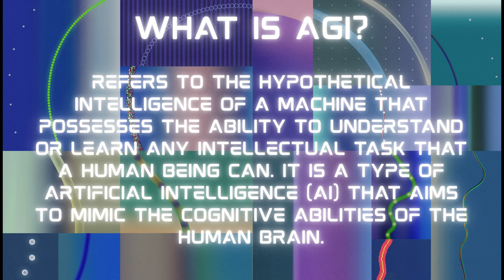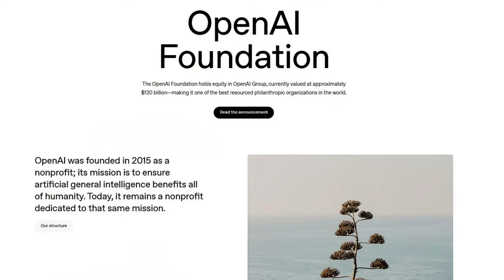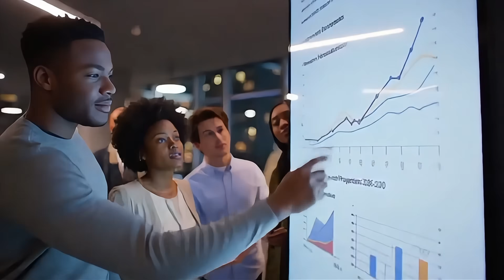OpenAI & Microsoft’s $135B Secret Deal — The AI Future Just Got Real!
Get ready for a tech bombshell: OpenAI just redefined AI’s future with a stunning $135 billion deal with Microsoft, paving the way toward a potential $1 trillion IPO. This is more than just money — it’s about breakthrough AI control, cloud wars, and reshaping humanity’s future through artificial intelligence.

💬 What do you think about Microsoft's $135B bet on OpenAI?

👍 Like this video if you want more AI and tech industry breakdowns!